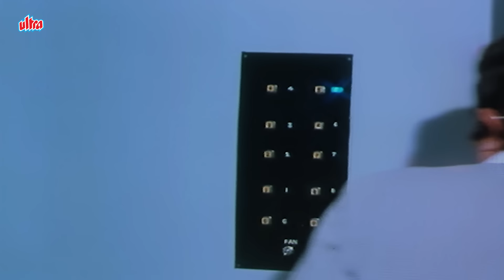Patni Ko BF Ke Sath Towel Me Pakda Phir Jo Hua - Sanjeev Kumar, Sarika, Marc Zuber - Qatl Scene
In this scene from the movie Qatl, Sanjeev Kumar catches his wife Sarika with her boyfriend in a compromising situation. The tension and drama escalate in this intense moment.

Sanjeev Kumar as Rakesh
Shatrughan Sinha as Inspector Shatru
Ranjeeta Kaur as Sita
Sarika as Rohini (Rakesh's Wife)
Marc Zuber as Ranjeet
Ashok Kumar as Old Fakir
Dinesh Hingoo as Wadia
Jankidas as Keshav Rana (Umbrella Store Owner)
Keshav Rana as Zafar Ali
Saeed Jaffrey as Judge (Special Appearance)
Ameen Sayani as TV Interviewer (Special Appearance)
Ashok Kumar as roadside singer (Special Appearance)

Movie: Qatl (1986)
Director: R.K. Nayyar
Producer: R.K. Nayyar